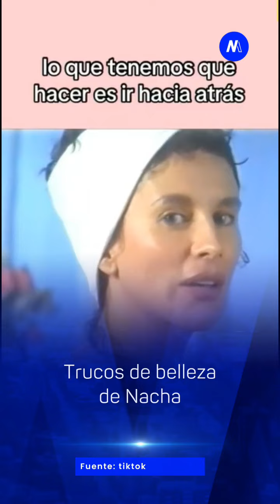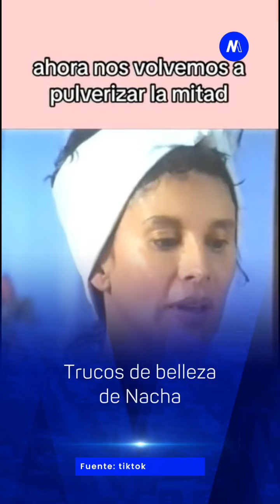Nacha Guevara y sus trucos de belleza- Minuto Neuquén